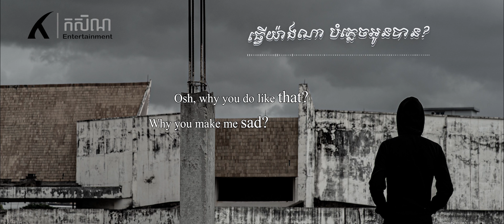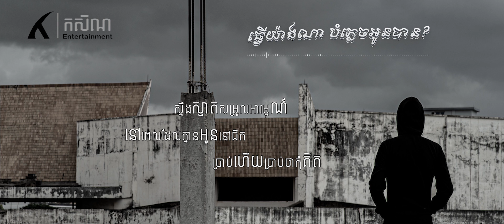ធ្វេីយ៉ាងណាបំភ្លេចអូនបាន - បារមី [OFFICIAL LYRICS VIDEO]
ចង់បំភ្លេចគឺកាន់តែនឹក ចង់ឈប់គិតពីគេគឺតែកាន់ខ្វល់  ពេលមានអូនម្ដេចមិនចេះថែ ដល់ពេលអូនចាកចេញទើបស្តាយក្រោយ😔🥀

ច្រៀងដោយ: បារមី
និពន្ធទំនុកច្រៀង: រិទ្ធ ឥន្ទ្រី ft. បារមី
និពន្ធបទភ្លេង : បណ្ដូលពេជ្រ
សម្រួលតន្ត្រី: ផល វឌ្ឍនៈ
កាត់ត និងរចនារូបភាព: ប៉ៃណៃ